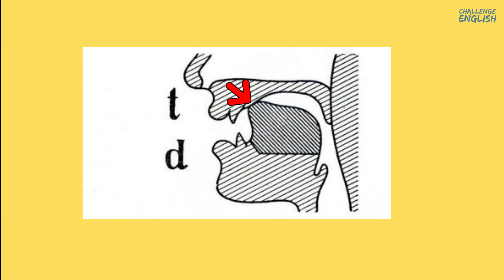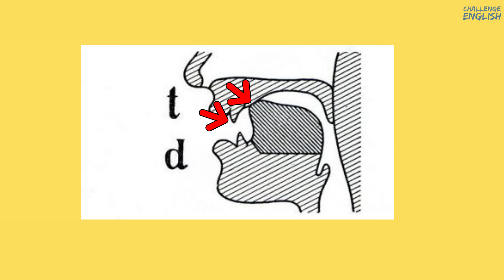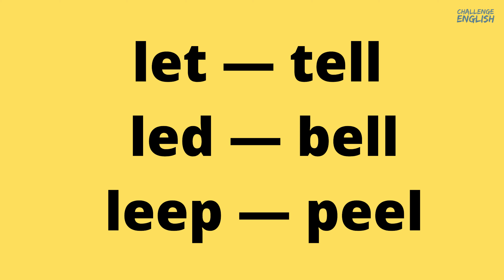Говори на английском без акцента. Научись правильно говорить буквы d и t с придыханием.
В этом видео мы подробно разобрали, как правильно произносить звукt звукd или букваt букваd . Научисьговоритьбезакцента​

На нашем канале: разбираем и тренируем грамматику, читаем книги, учим слова, практикуем разговорный английский. А те, кому нужен английский с нуля найдут всё необходимое для себя) Вы нашли канал для любого возраста и любого уровня знания английского.